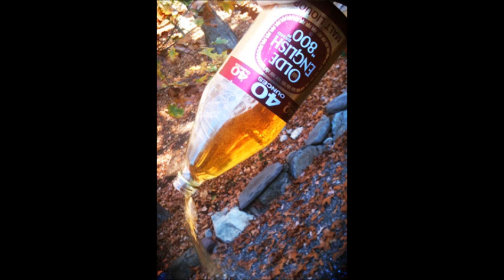Jay Roccsta ''Im Drunk'' preview(Tpain)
Tell me what yall think about my song.I got three open verses for whoever wanna collab on this song with me.